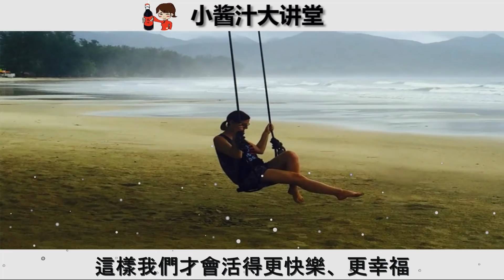【人生俗語】“家有4樣，家興人旺”、“人貪4樣，一生白忙”，都是指的哪4樣